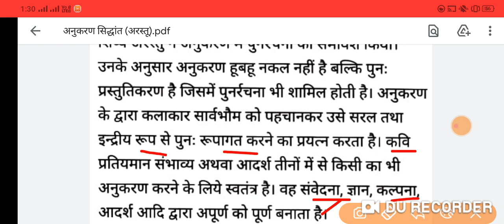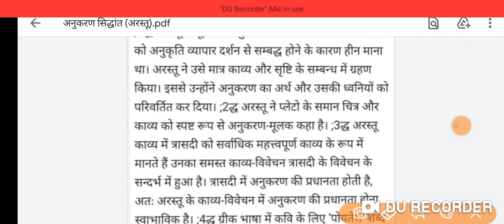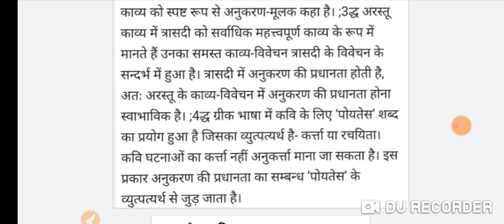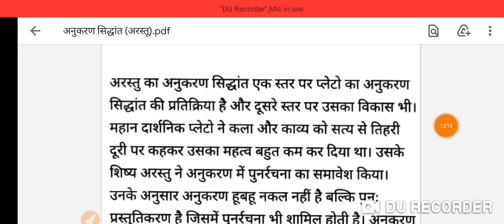अनुकरण का सिद्धांत || अरस्तु || NTA UGC NET HINDI